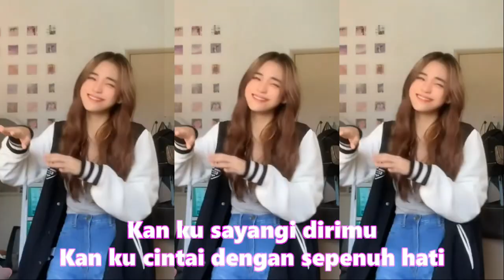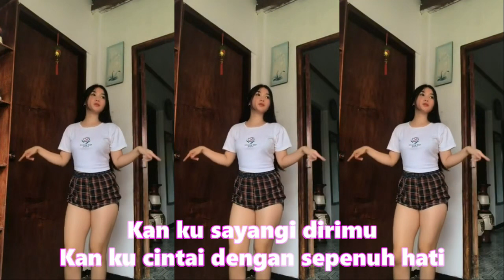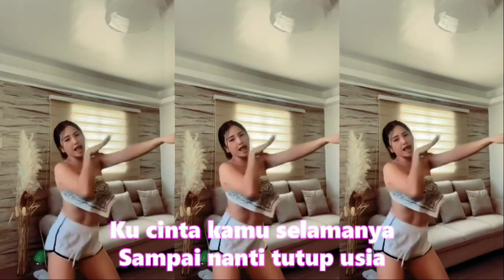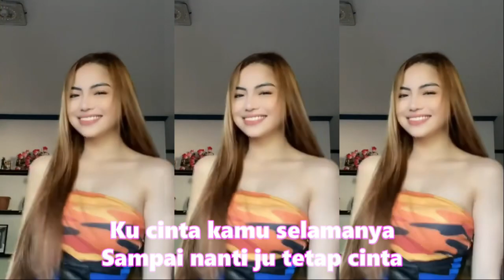BIAR GENDUT TETAP JATUH CINTA, Kumpulan Kompilasi Short & TikTok Keren Joget hot UKHTI NYAMAN DIMATA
BIAR GENDUT TETAP JATUH CINTA, Kumpulan Kompilasi Short & TikTok Keren!  Keren GOYANG PARGOY ENGKOL UKHTI NYAMAN DIMATA

untuk lebih nyaman ditelinga mohon :

KOPLO TIKTOK
DANGDUT KOPLO TIKTOK

KUMPULAN LAGU DANGDUT KOPLO DAN DJ SLOW REMIX TIKTOK

Hai teman jogetin aja nih lirik lagu Happy Asmara - Biar gendut tetap ku cinta
biar kau gendut pipimu bulat ku tetap cintahati hati di jalan karaoke,